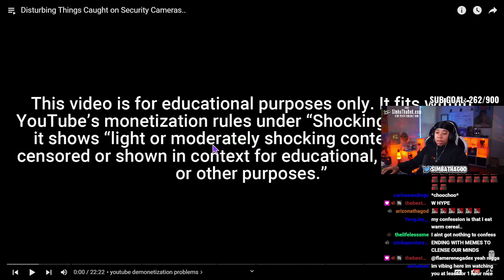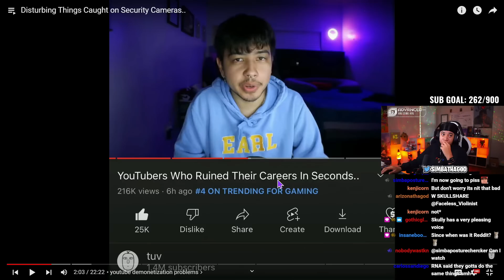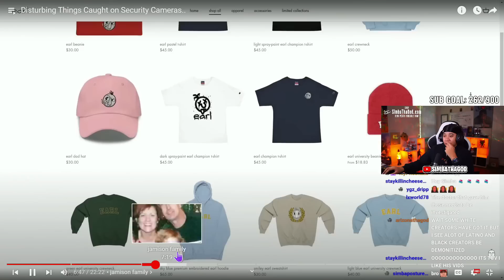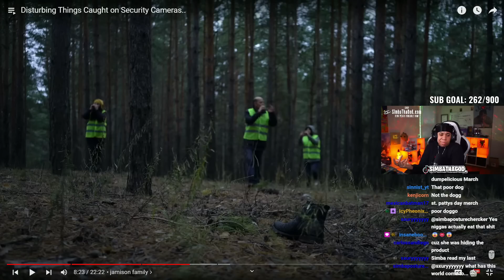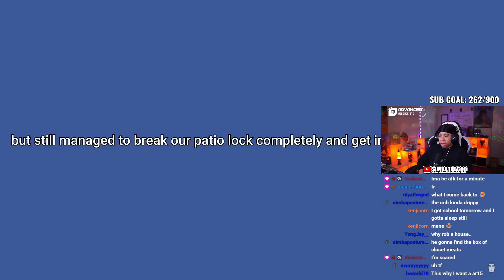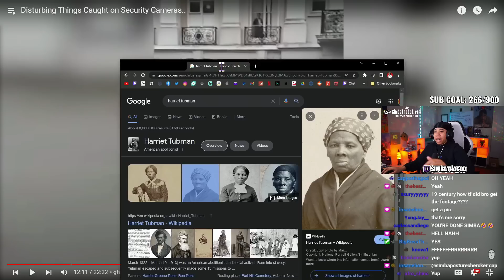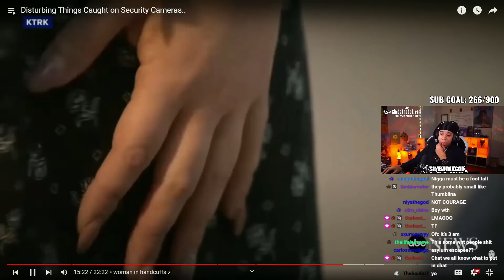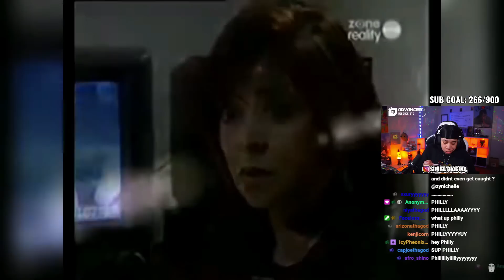Disturbing Things Caught on Security Cameras.. I Need To Get MORE Cameras 😨😰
SimbaThaGod Reacts To Disturbing Things Caught on Security Cameras..